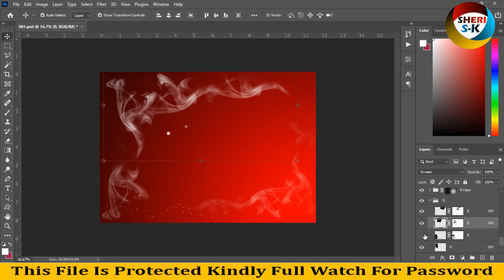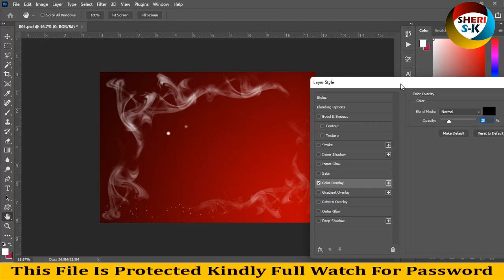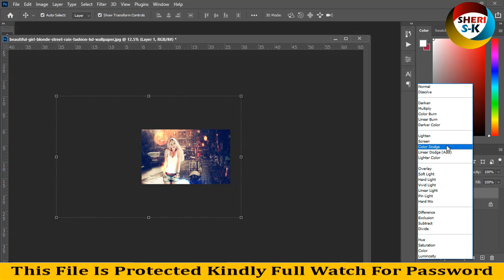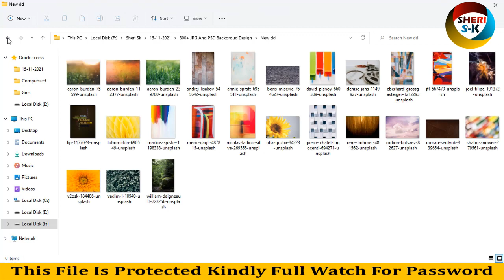300+ Backgrounds And Wallpapers Download In PSD And JPG Files |English|Photoshop Tutorial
Photoshop Files Templates
Brochures Templates
Business Cards Templates
Tri-Fold Templates
T-Shirts Templates
Bi-Flod Templates
Frames Templates
Book Cover Templates
Infographic Templates
Wedding Album Cover Templates
Professional Stationery
Youtube Thumbnails Templates
Certificate Templates
Banners Templates
Stickers Templates
Logo Templates
Letterhead Templates
Flyers Templates
Poster Templates
Cv Resume Templates
Slideshow Templates
Promo Templates
Logo IntroTemplates

300 backgrounds download in JPG files
wallpaper pack download
backgrounds design download
nature wallpaper download
HD Backgrounds Download
HD wallpaper download